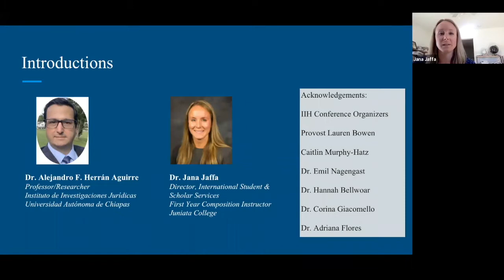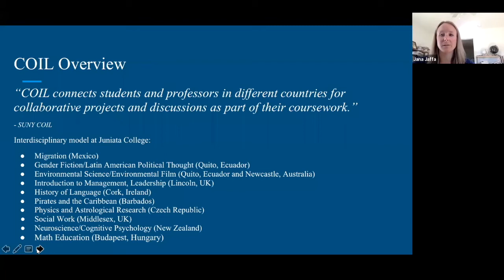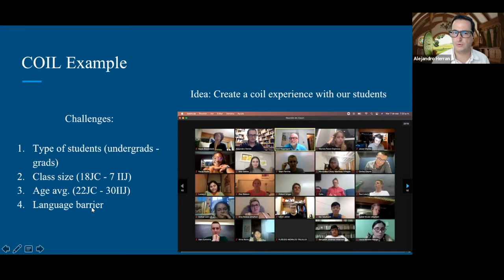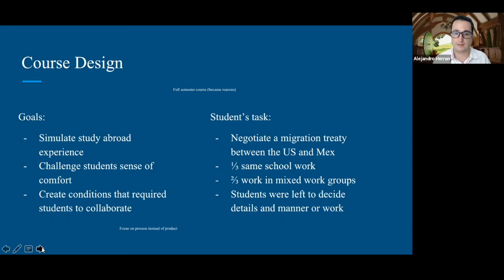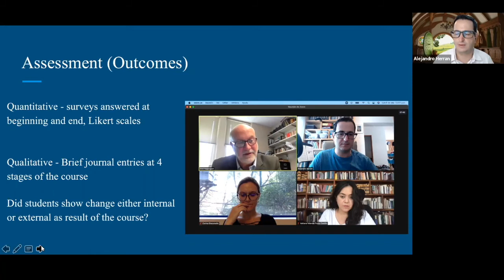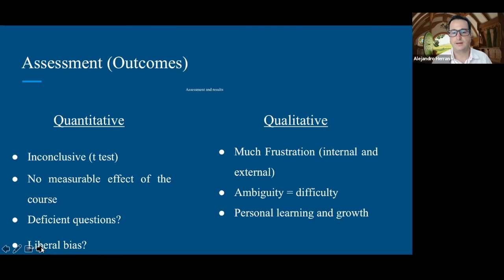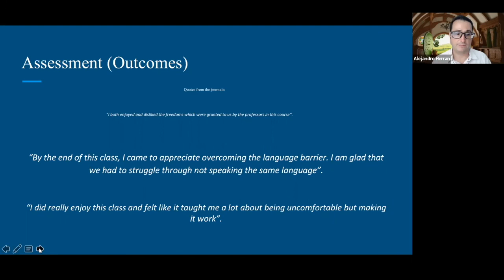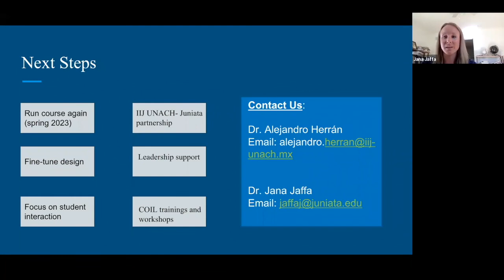C2A - Juniata College and IJJ-UNACH COIL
Title: Juniata College and IJJ-UNACH COIL

Institutions:

Juniata College
IIJ-UNACH

Contributors:

Dr. Alejandro Herrán
Dr. Jana Jaffa

Abstract:

 This session focuses on a COIL course that was developed in Fall 2021 by professors from the Politics Department at Juniata College (Pennsylvania) and the Legal Research Institute from the Autonomous University of Chiapas (Mexico). Through the framing device of a migration negotiation, the course had three main several goals, principally: 1) simulate a study abroad experience, 2) develop knowledge and awareness in migration and its implications, 3) enhance cultural knowledge and perception. The course and project provided important lessons for the organizers about the difficulties of assessing the effectiveness of international collaboration.